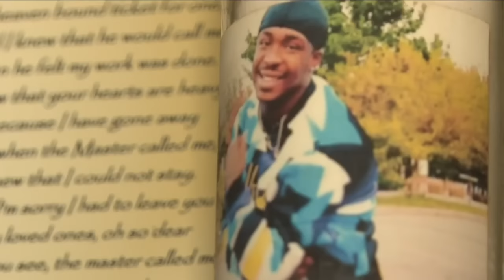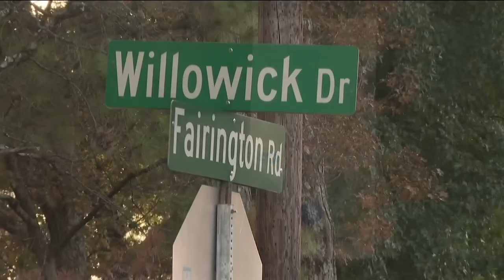ATLANTA Mother of son who was run over by girlfriend shares his story after her conviction.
Mother of son who was killed after being run over by girlfriend shares story after her conviction.
Vanessa Dates-Bell, 36, was convicted of attempted murder and other charges in the October 2020 death of her boyfriend Tavorris Threadcraft.
Sentenced to 20 years in prison.